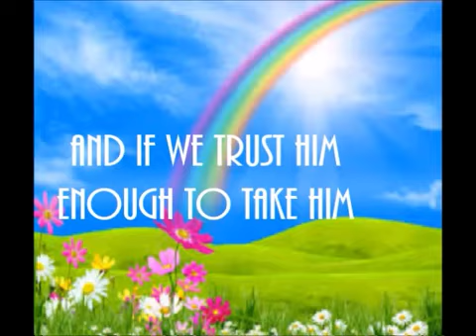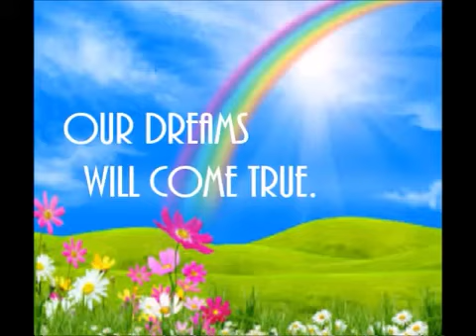God puts dreams in our hearts (Original)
Sing and make music from my heart to the Lord.